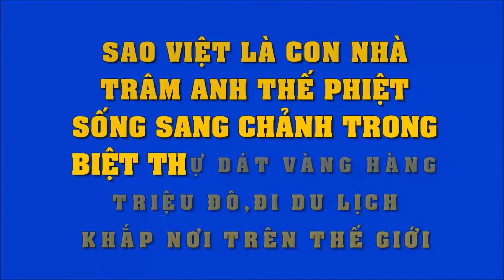Sao Việt là con nhà trâm anh thế phiệt: Sống trong biệt thự dát vàng, du lịch khắp nơi trên thế giới